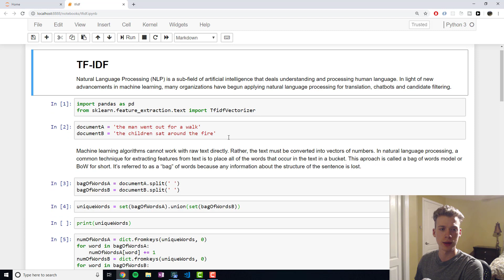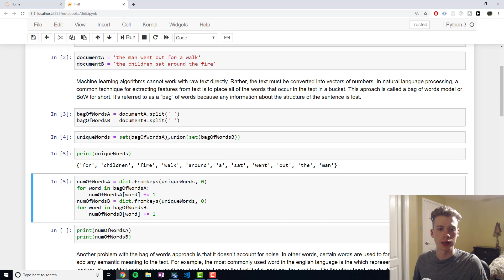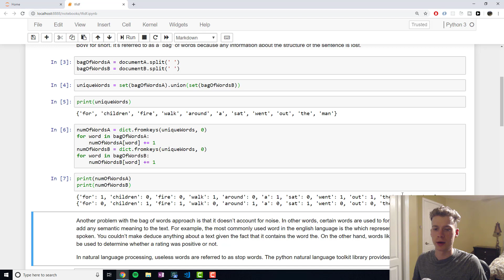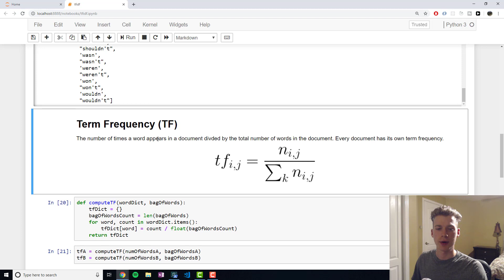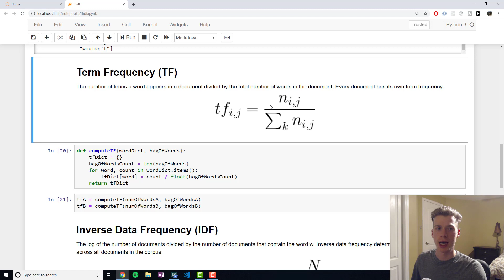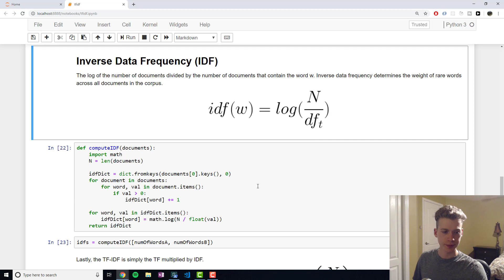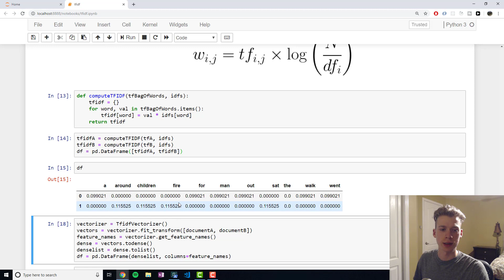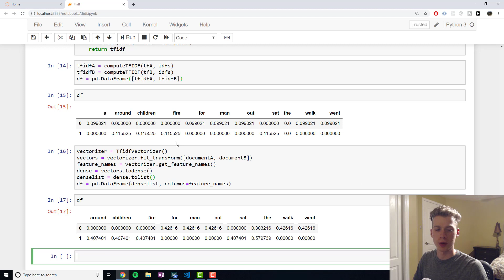TF IDF | TFIDF Python Example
In this video, we cover term frequency inverse document frequency (TF-IDF) in python.